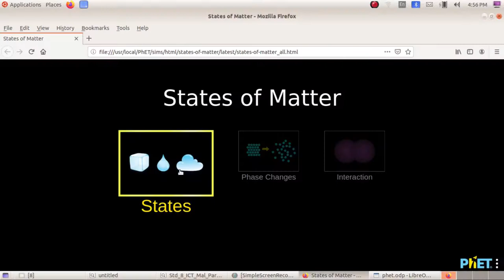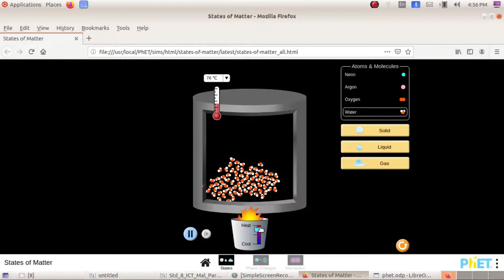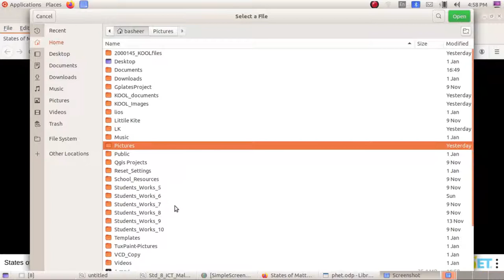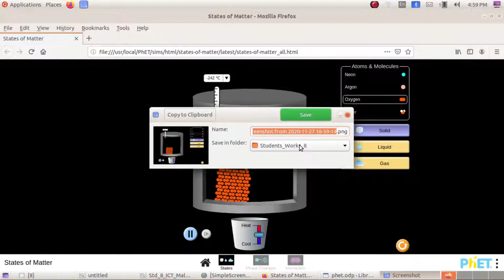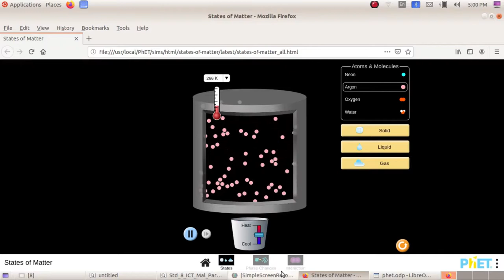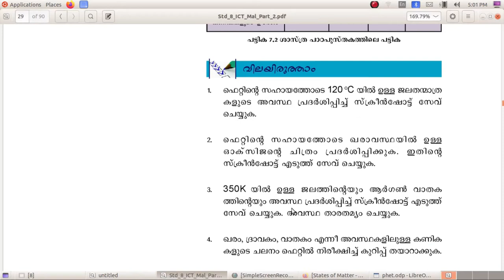ICT Tutorials Std 8 Chapter 7.3 Phet കമ്പ്യൂട്ടറിലെ പരീക്ഷണശാലകൾ Laboratories in your Computer